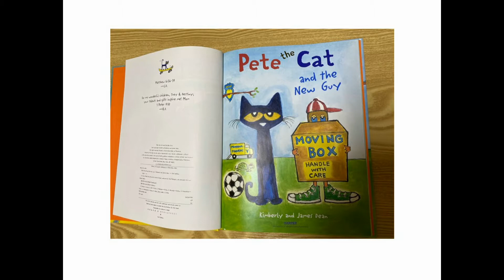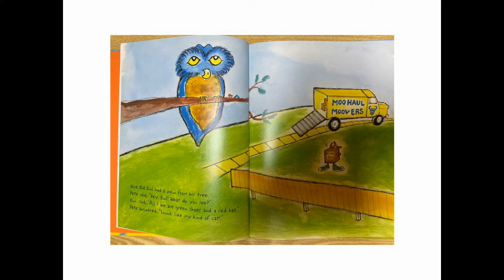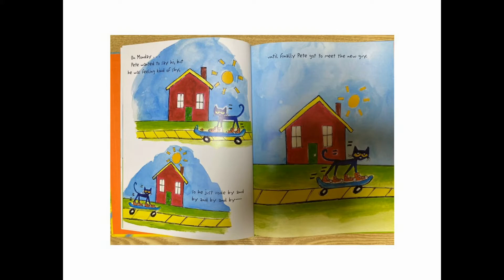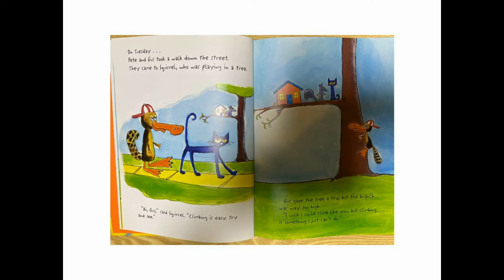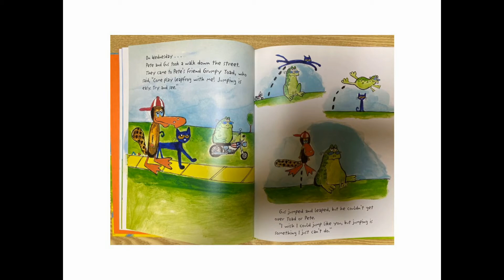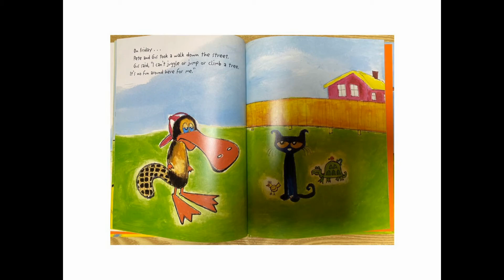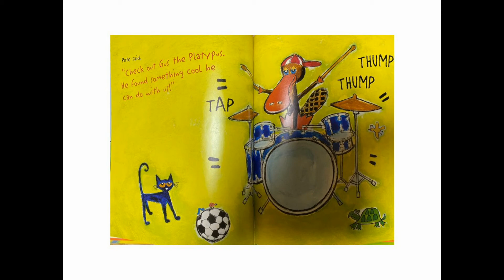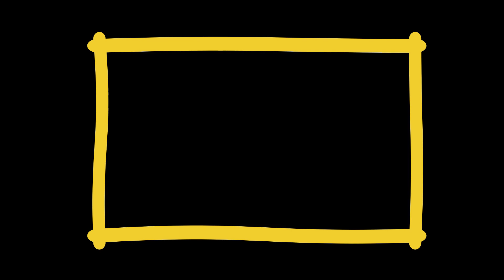내가 도와줄게/힐링동화/Pete the Cat and the New Guy/조앤영어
Enneagram과 힐링동화
The good side of Type 2
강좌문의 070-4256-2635